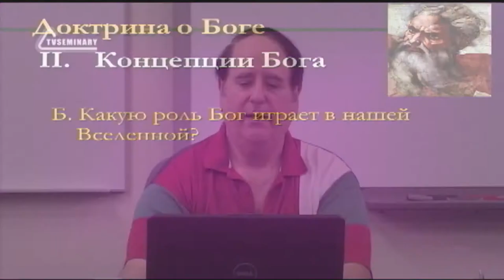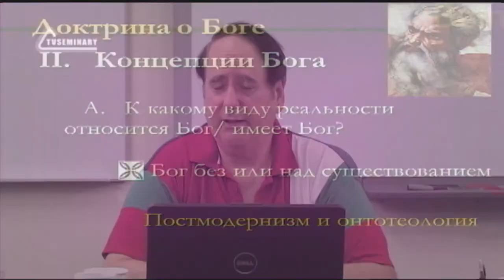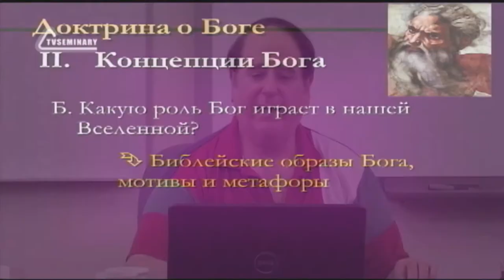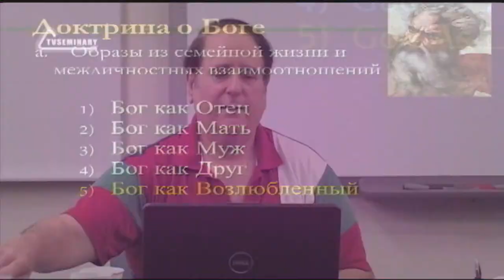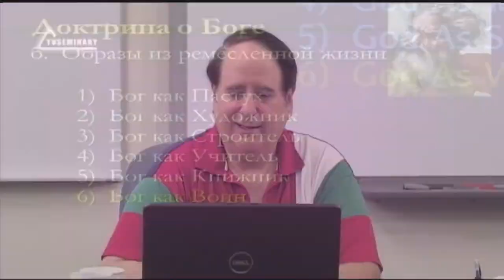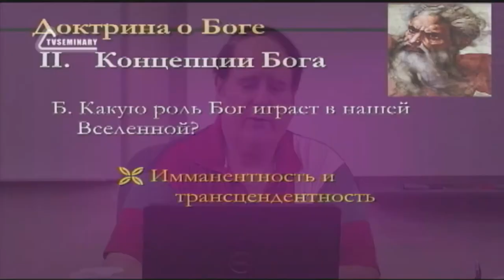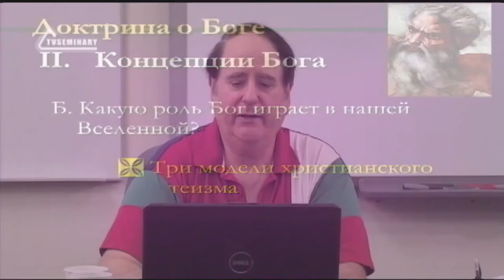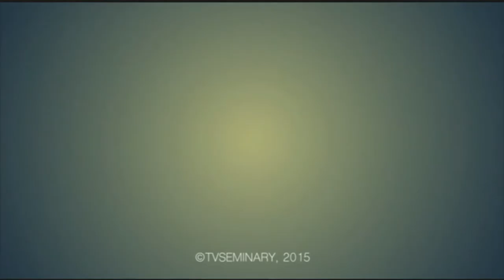ST5101 3 Rus 4 Концепции Бога